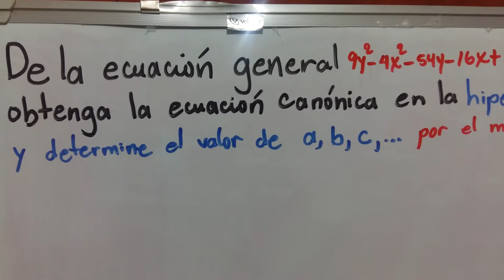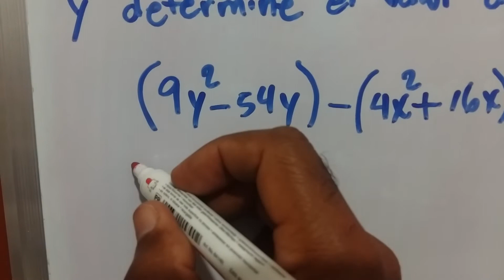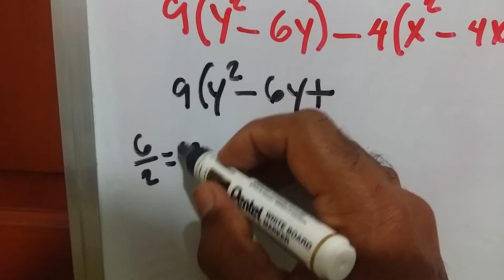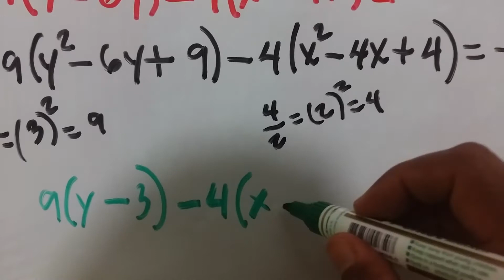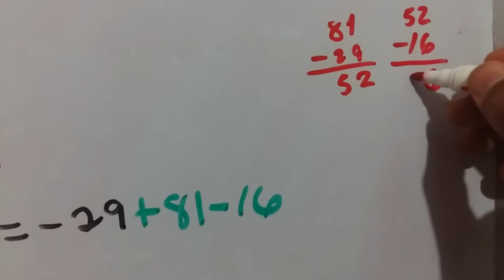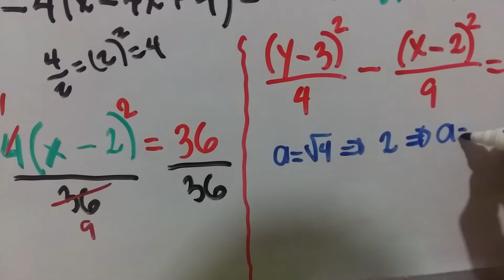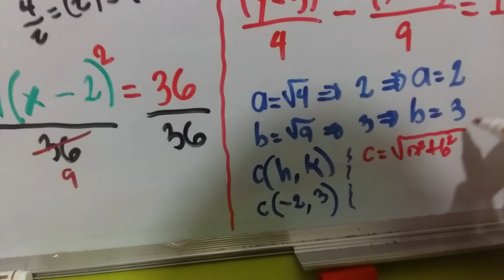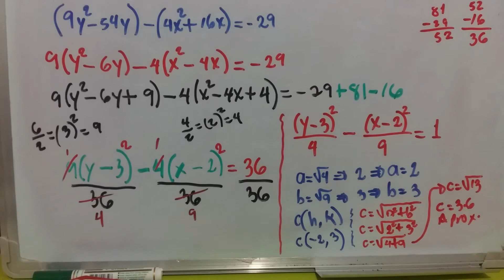Pasos para obtener la ecuación canónica u ordinaria de la hipérbola, pero sin gráfica. 1/4.